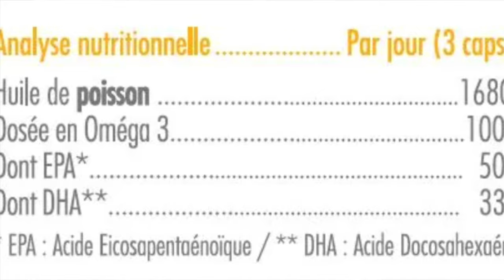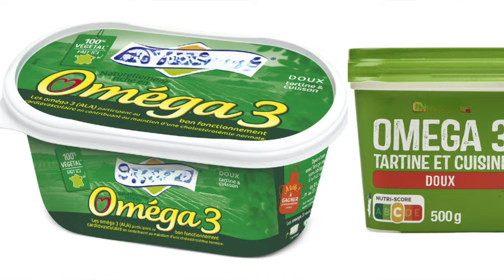Nourrissons nos cerveaux - Episode 2 : l'EPA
Bonjour
Merci pour votre intérêt et votre confiance!
Je ne donne actuellement pas de consultation, pas de recommandation de praticien ou de marque de complément car je consacre tout mon temps et mon énergie à créer la première solution de psychonutrition qui sera disponible courant septembre ! Son objectif sera de proposer une solution qui apporte au cerveau les nutriments essentiels dont il a besoin chaque jour, en visant la régulation des émotions, l’optimisation de l’attention et la prévention du déclin cognitif.

- suivre la formation de psychonutrition pour les professionnels . contact de l’institut Quantum Santé pour répondre à toutes vos questions, Sandra Perrin